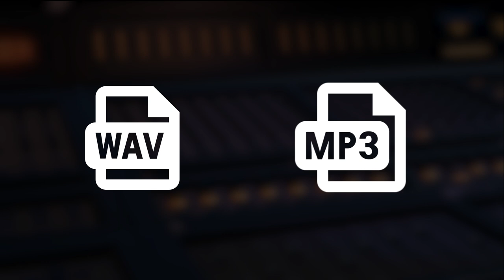Produktion der Schallplatte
Animiertes Erklärvideo aus dem 2. Lehrjahr Bild und Ton, Jahrgang 2023